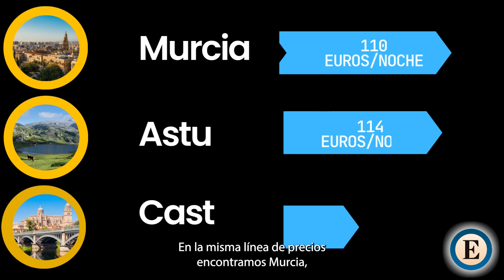Una isla canaria, el destino más barato para veranear estas vacaciones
RAQUEL MORENO |  ¿Preparando las vacaciones? Le contamos dónde están los alquileres vacacionales más asequibles y los más caros de España.